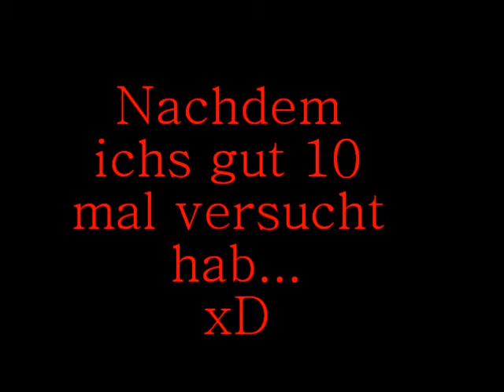Lets play Pokepark -SPECIAL- Teil 4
Tja...
Weiter gehts
xD